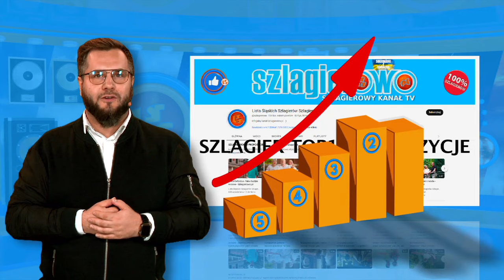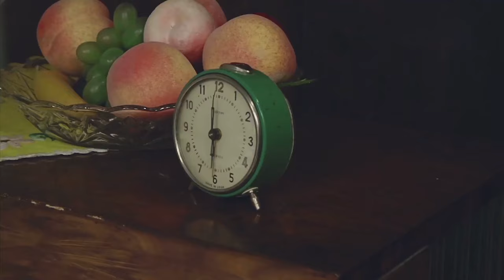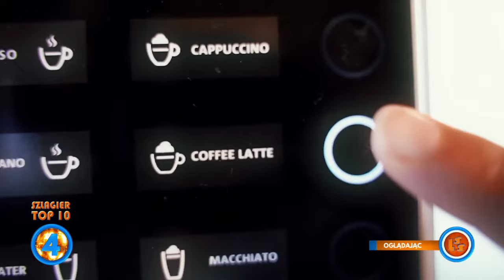Oficjalne Notowanie LSS, 825 cz.3 - 04.02.2024r.